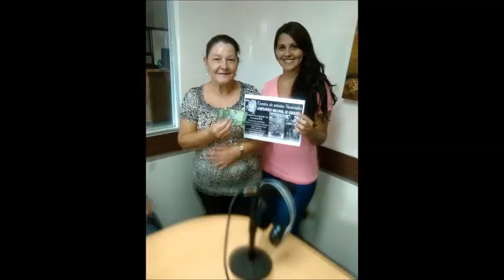Iris Fuentes de Escazu anunciando la Casa de Futbolin Faranduleando con el gordo 107.1 fm